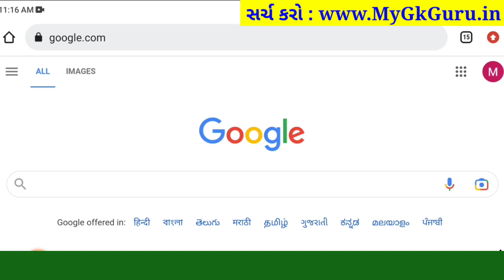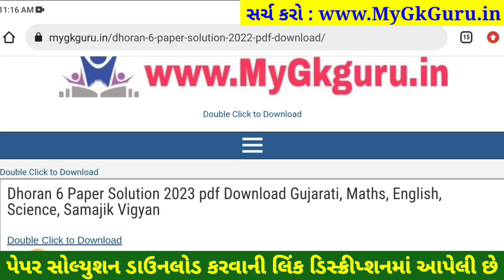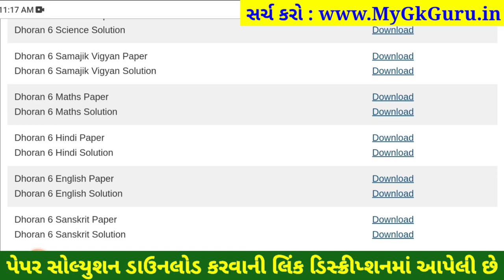STD 6 english paper solution 2023 80 marks, Dhoran 6 english paper solution 2023 std 6 english paper